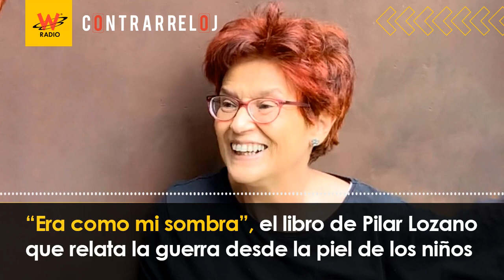“Era como mi sombra”, el libro de Pilar Lozano que relata la guerra desde la piel de los niños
En la sección de ‘Hay que leer’ de Contrarreloj, la periodista y escritora Pilar Lozano habló sobre las experiencias que la llevaron a escribir su libro ‘Era como mi sombra’, publicado en el 2015 y que relata el conflicto armado en Colombia vivida en la piel de los niños.

“Hay cosas que me siguen asombrando y quisiera tener la oportunidad de contarle a los niños y a las personas la realidad del país”, manifestó la escritora.